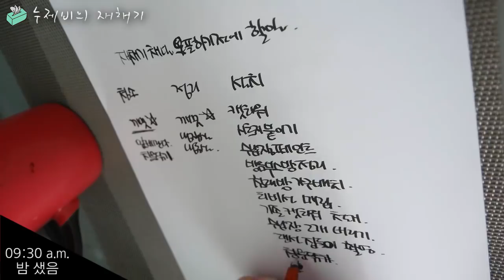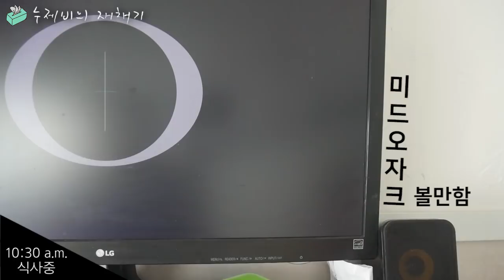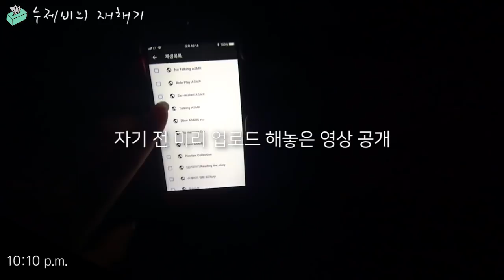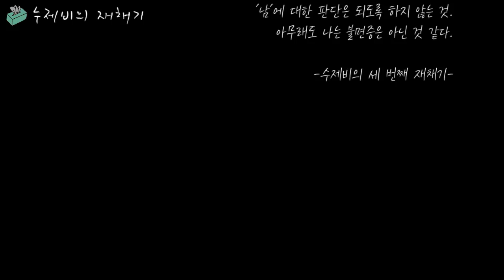003. 밤새고 편집 : 촬영 : 도도방구 : 또 편집 Vlog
🎞 촬영날짜

2018년 1월 3일

저는 집을 지키는 수호신입니다.
이런 일상이라도 좋아하는 분들이 계시다면 감사합니다.

✔Kakaotalk @수제비asmr

*Request to Suzevi ASMR*
✔소리요청 (여러번 작성가능)